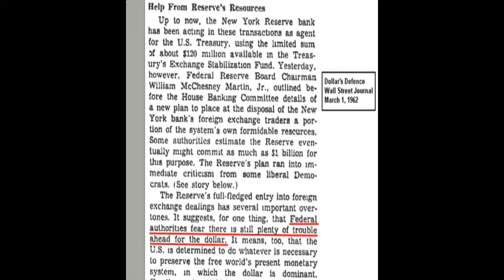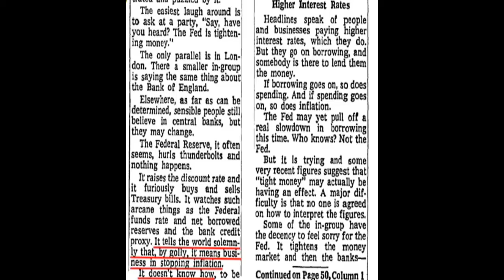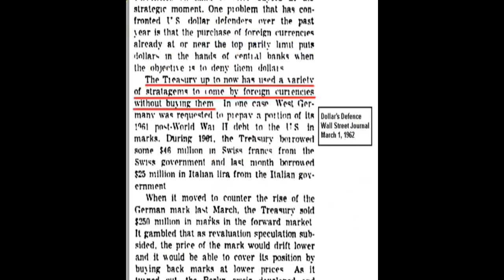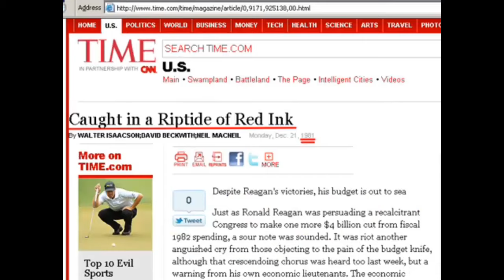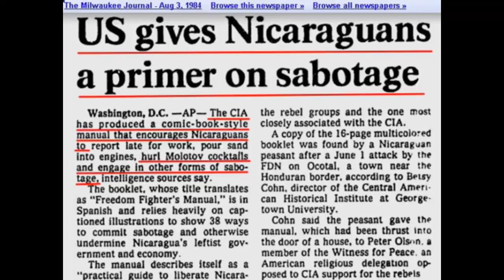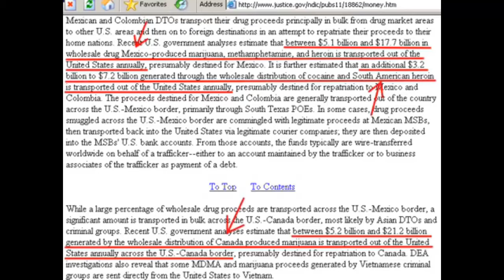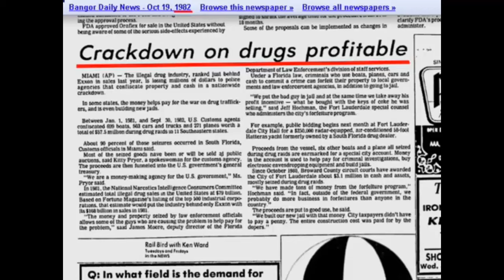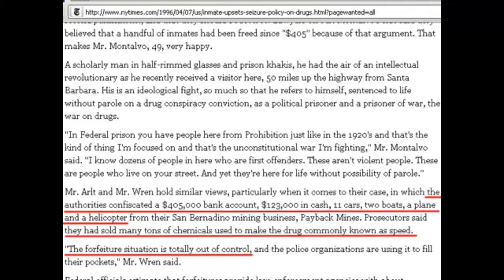[2021] The Exchange Stabilization Fund and Its History (Part 5) - Laframboise Security Covenant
𝐔𝐧𝐢𝐯𝐞𝐫𝐬𝐚𝐥 𝐥𝐢𝐯𝐢𝐧𝐠 𝐭𝐫𝐮𝐬𝐭 𝐮𝐭𝐢𝐥𝐢𝐳𝐢𝐧𝐠 𝐭𝐫𝐮𝐞 𝐯𝐚𝐥𝐮𝐞 𝐫𝐞𝐝𝐞𝐞𝐦𝐞𝐝 𝐟𝐫𝐨𝐦 𝐛𝐞𝐢𝐧𝐠 𝐟𝐫𝐚𝐧𝐜𝐡𝐢𝐬𝐞𝐞 𝐟𝐨𝐫 𝐭𝐡𝐞 𝐜𝐨𝐫𝐩𝐨𝐫𝐚𝐭𝐨𝐜𝐫𝐚𝐜𝐲.

"𝙄𝙩 𝙞𝙨 𝙞𝙢𝙥𝙤𝙨𝙨𝙞𝙗𝙡𝙚 𝙩𝙤 𝙪𝙣𝙙𝙚𝙧𝙨𝙩𝙖𝙣𝙙 𝙩𝙝𝙚 𝙬𝙤𝙧𝙡𝙙 𝙩𝙤𝙙𝙖𝙮 𝙬𝙞𝙩𝙝𝙤𝙪𝙩 𝙠𝙣𝙤𝙬𝙞𝙣𝙜 𝙬𝙝𝙖𝙩 𝙩𝙝𝙚 𝙀𝙭𝙘𝙝𝙖𝙣𝙜𝙚 𝙎𝙩𝙖𝙗𝙞𝙡𝙞𝙯𝙖𝙩𝙞𝙤𝙣 𝙁𝙪𝙣𝙙 𝙞𝙨 𝙖𝙣𝙙 𝙬𝙝𝙖𝙩 𝙞𝙩 𝙝𝙖𝙨 𝙗𝙚𝙚𝙣 𝙙𝙤𝙞𝙣𝙜. 𝙊𝙛𝙛𝙞𝙘𝙞𝙖𝙡𝙡𝙮 𝙞𝙣 𝙘𝙝𝙖𝙧𝙜𝙚 𝙤𝙛 𝙙𝙚𝙛𝙚𝙣𝙙𝙞𝙣𝙜 𝙩𝙝𝙚 𝙙𝙤𝙡𝙡𝙖𝙧, 𝙩𝙝𝙚 𝙀𝙎𝙁 𝙞𝙨 𝙩𝙝𝙚 𝙜𝙤𝙫𝙚𝙧𝙣𝙢𝙚𝙣𝙩 𝙖𝙜𝙚𝙣𝙘𝙮 𝙬𝙝𝙞𝙘𝙝 𝙘𝙤𝙣𝙩𝙧𝙤𝙡𝙨 𝙩𝙝𝙚 𝙉𝙚𝙬 𝙔𝙤𝙧𝙠 𝙁𝙚𝙙, 𝙧𝙪𝙣𝙨 𝙩𝙝𝙚 𝘾𝙄𝘼'𝙨 𝙗𝙡𝙖𝙘𝙠 𝙗𝙪𝙙𝙜𝙚𝙩, 𝙖𝙣𝙙 𝙞𝙨 𝙩𝙝𝙚 𝙖𝙧𝙘𝙝𝙞𝙩𝙚𝙘𝙩 𝙤𝙛 𝙩𝙝𝙚 𝙬𝙤𝙧𝙡𝙙'𝙨 𝙢𝙤𝙣𝙚𝙩𝙖𝙧𝙮 𝙨𝙮𝙨𝙩𝙚𝙢 (𝙄𝙈𝙁, 𝙒𝙤𝙧𝙡𝙙 𝘽𝙖𝙣𝙠, 𝙚𝙩𝙘). 𝙀𝙎𝙁 𝙛𝙞𝙣𝙖𝙣𝙘𝙞𝙣𝙜 (𝙩𝙝𝙧𝙤𝙪𝙜𝙝 𝙩𝙝𝙚 𝙊𝙎𝙎 𝙖𝙣𝙙 𝙩𝙝𝙚𝙣 𝙩𝙝𝙚 𝘾𝙄𝘼) 𝙗𝙪𝙞𝙡𝙩 𝙪𝙥 𝙩𝙝𝙚 𝙬𝙤𝙧𝙡𝙙𝙬𝙞𝙙𝙚 𝙥𝙧𝙤𝙥𝙖𝙜𝙖𝙣𝙙𝙖 𝙣𝙚𝙩𝙬𝙤𝙧𝙠 𝙬𝙝𝙞𝙘𝙝 𝙝𝙖𝙨 𝙨𝙤 𝙗𝙖𝙙𝙡𝙮 𝙙𝙞𝙨𝙩𝙤𝙧𝙩𝙚𝙙 𝙝𝙞𝙨𝙩𝙤𝙧𝙮 𝙩𝙤𝙙𝙖𝙮 (𝙞𝙣𝙘𝙡𝙪𝙙𝙞𝙣𝙜 𝙚𝙧𝙖𝙨𝙞𝙣𝙜 𝙖𝙬𝙖𝙧𝙚𝙣𝙚𝙨𝙨 𝙤𝙛 𝙞𝙩𝙨 𝙚𝙭𝙞𝙨𝙩𝙚𝙣𝙘𝙚 𝙛𝙧𝙤𝙢 𝙥𝙤𝙥𝙪𝙡𝙖𝙧 𝙘𝙤𝙣𝙨𝙘𝙞𝙤𝙪𝙨𝙣𝙚𝙨𝙨). 𝙄𝙩 𝙝𝙖𝙨 𝙗𝙚𝙚𝙣 𝙙𝙞𝙧𝙚𝙘𝙩𝙡𝙮 𝙞𝙣𝙫𝙤𝙡𝙫𝙚𝙙 𝙞𝙣 𝙫𝙞𝙧𝙩𝙪𝙖𝙡𝙡𝙮 𝙚𝙫𝙚𝙧𝙮 𝙢𝙖𝙟𝙤𝙧 𝙐𝙎 𝙛𝙧𝙖𝙪𝙙/𝙨𝙘𝙖𝙣𝙙𝙖𝙡 𝙨𝙞𝙣𝙘𝙚 𝙞𝙩𝙨 𝙘𝙧𝙚𝙖𝙩𝙞𝙤𝙣 𝙞𝙣 1934."

These videos show documented evidence of political assassinations, regime change / coups, war crimes, drug trafficking, money laundering, ponzi schemes, massive fraud and many more horrific crimes carried out by covert government operations throughout the years. Many now declassified, and some leaked to the press long ago."

The U.S. Coinage Act of 1792,
U.S. Departments of the Tresory,